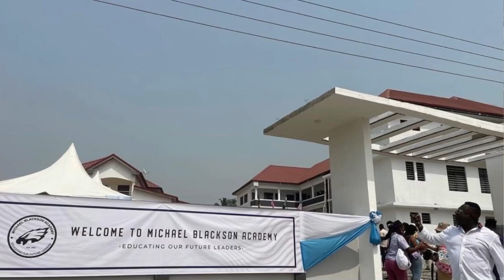Michael Blackson built a school for the people of Agona Nsaba-Free education